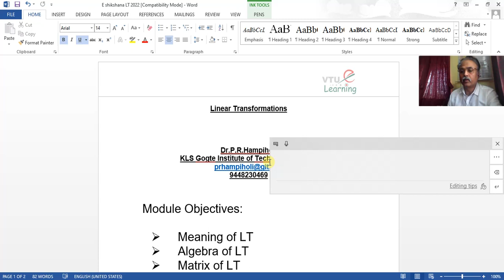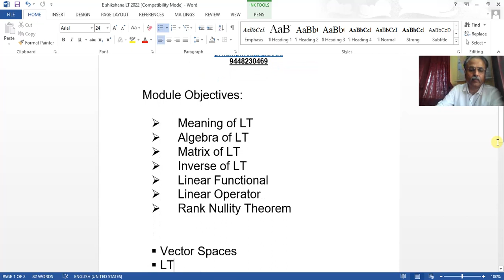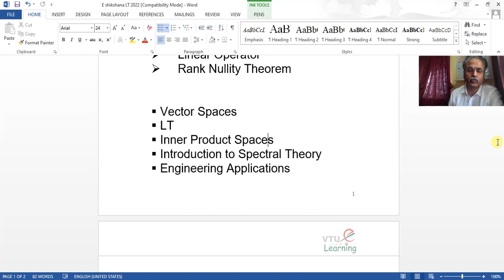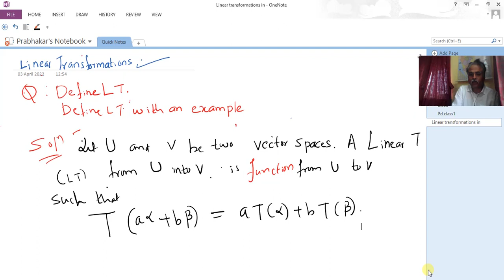Module 2 - Lecture 1